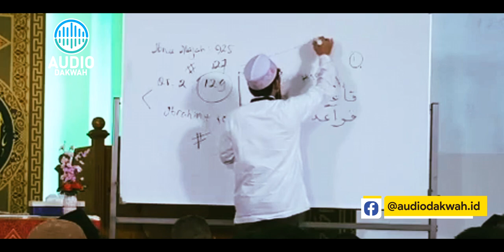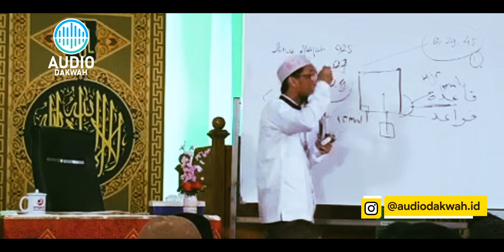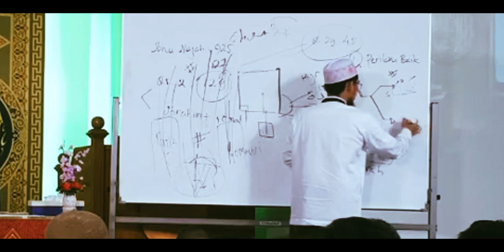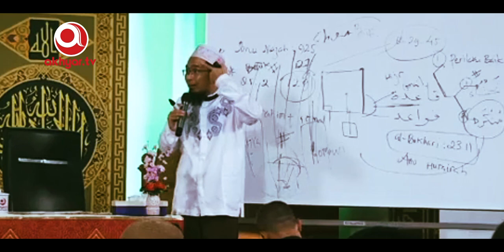TANDA Amal kita DITERIMA➕Ciri ORANG BAIK, Lihat ini… - Ustadz Adi Hidayat LC MA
tandai orang-orang baik disekitar mu.
Simak TANDA Amal kita DITERIMA➕Ciri ORANG BAIK, Lihat ini… - Ustadz Adi Hidayat LC MA